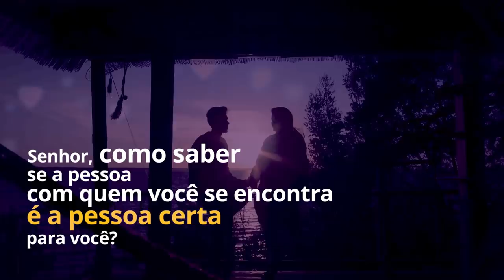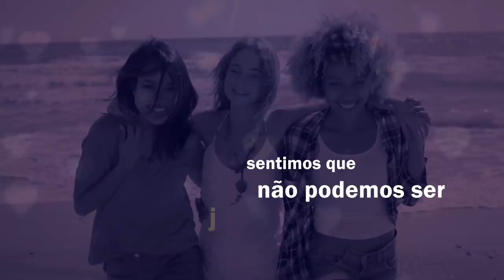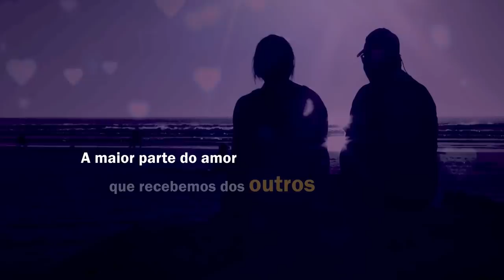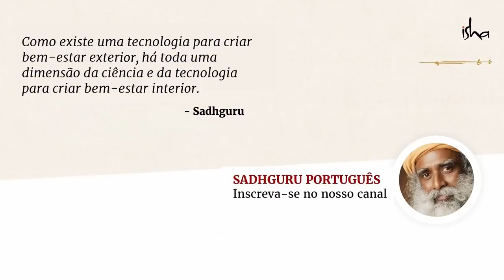Tudo Que Você Precisa Saber Sobre Relacionamentos Amorosos 💖 | Sadhguru Português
Trazemos a você as respostas do Sadhguru a algumas das perguntas mais populares sobre amor e relacionamentos que alunos de escolas e universidades fizeram a ele ao longo dos anos.